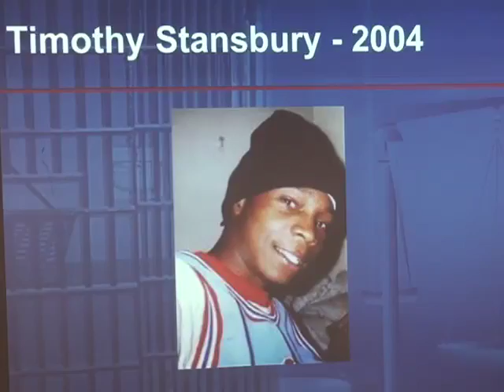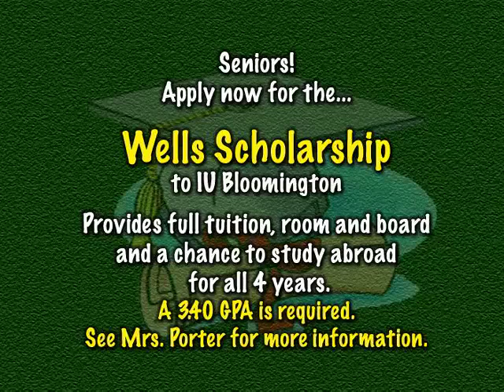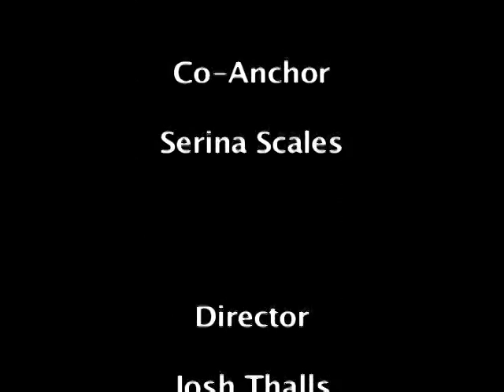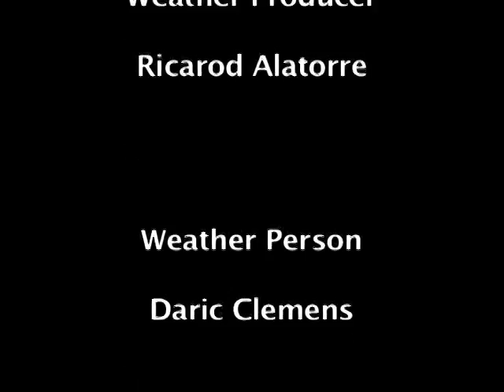OTA Show 7 8 29